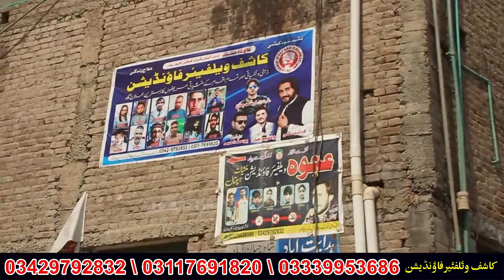Da Olas Awaz With Kashif Ali || Ep# ( 576) 13 Kalo Mashom Ao Nasha Part 2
This My  Official Channel For Everything Related To Kashif Ali
 You Can Find My Latest Videos On My
 Official YouTube Channel. Thank You.
Subscibe Our Channel .